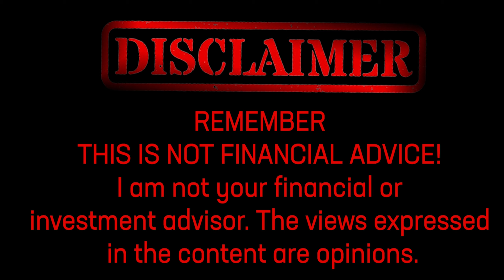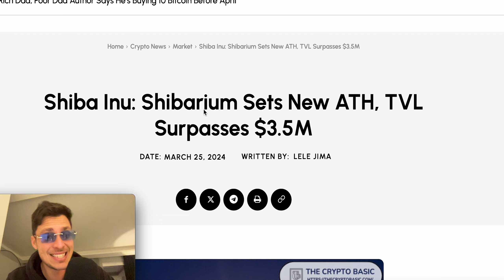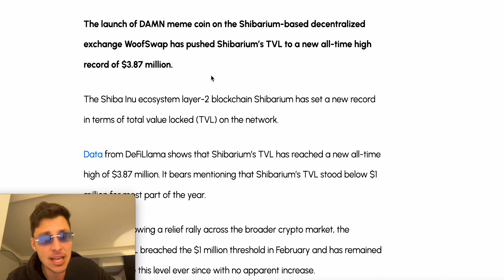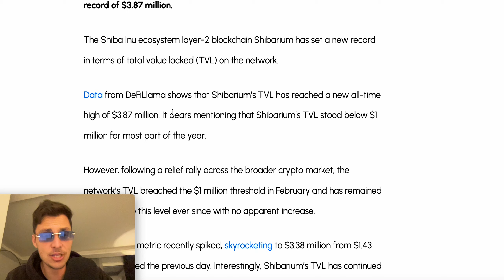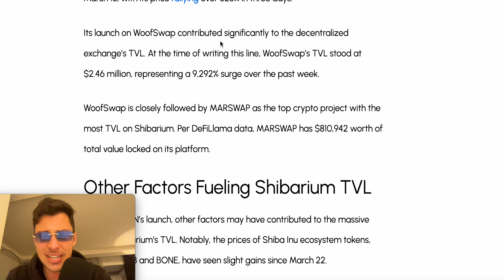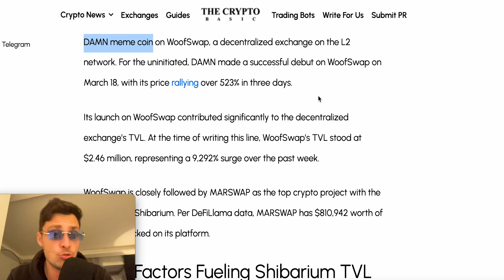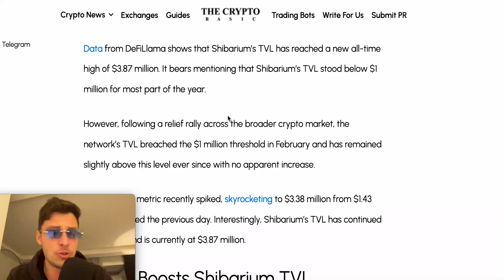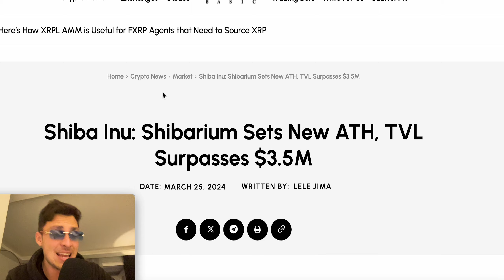BONE SHIBASWAP TOKEN 10X FUTURE AFTER SHIBARIUM TVL GROWTH???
Explore Shibarium's New ATH with DAMN Boosting TVL Over $3.5M 📈 Discover how the launch of DAMN meme coin on WoofSwap catapulted Shibarium's TVL to a record high of $3.87 million! Join the Shibarium community as it continues to soar with exciting developments in the crypto world.

00:00 - Intro
00:40 - Article
11:20 - Credits